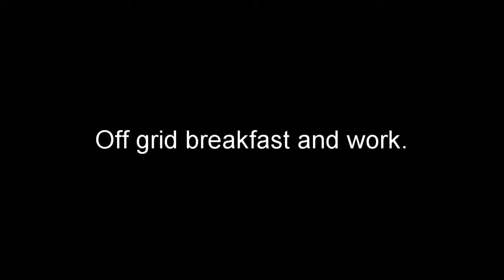Vlog 64 - Off grid breakfast and subfloor frame tiedown.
This episode: Vlog 64 – Anchoring floor frame to the foundation.

1 Acre Homestead.
Living free…no matter the cost.

A 5yr journey to create a 'turn key' homestead for retirement.

From building an off grid, 12 X 24 Tiny House to creating a landscape that will sustain my wife and I for the rest of our lives with little or no effort to operate.

Future projects: Kitchen Solar Oven, Biogas, Geothermal Air Conditioning, Geothermal Refrigerator, Solar Power (5 watts an hour), Water Catchment, Solar Heating the House, Solar Hot Water, Aquaponics, Permaculture and Growing an abundance of mushrooms and medicinal herbs.  Much, much more!

Each project brings me a little closer to retirement.